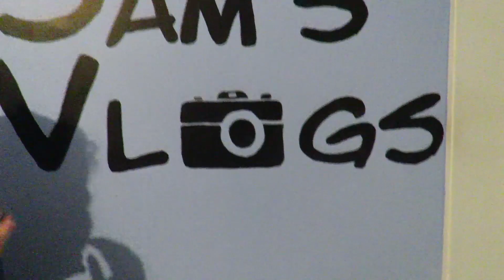I MADE A PARACHUTE!!!!!!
Go follow me @sam_gerber_ on Instagram.
Go follow Alex @_drysdale_ on Instagram.